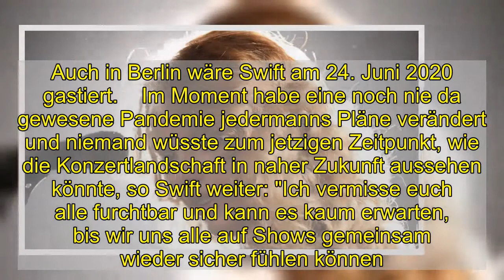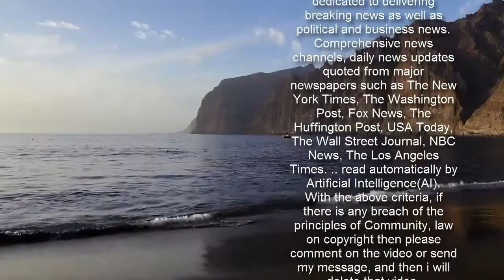Taylor Swift sagt ihre "Lover Fest"-Tour endgültig ab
Taylor Swift sagt ihre "Lover Fest"-Tour endgültig ab   "Es tut mir sehr leid"   Konzerte und Festivals sind weiterhin in weiter Ferne. Das muss sich jetzt auch Pop-Superstar Taylor Swift (31, "Evermore") endgültig eingestehen. Die Musikerin hat ihre für den Sommer geplante "Lover Fest"-Tour ersatzlos abgesagt.   Diese Entscheidung verkündete Swift via Twitter: "Es tut mir sehr leid, aber ich kann die verschobenen Shows nicht neu ansetzen." Die Tour war ursprünglich für den Sommer 2020 geplant, wurde dann aber aufgrund der Corona-Pandemie zunächst on hold gesetzt, während die beiden Daten in den USA auf 2021 verschoben wurden. Auch in Berlin wäre Swift am 24. Juni 2020 gastiert.    Im Moment habe eine noch nie da gewesene Pandemie jedermanns Pläne verändert und niemand wüsste zum jetzigen Zeitpunkt, wie die Konzertlandschaft in naher Zukunft aussehen könnte, so Swift weiter: "Ich vermisse euch alle furchtbar und kann es kaum erwarten, bis wir uns alle auf Shows gemeinsam wieder sicher fühlen können."